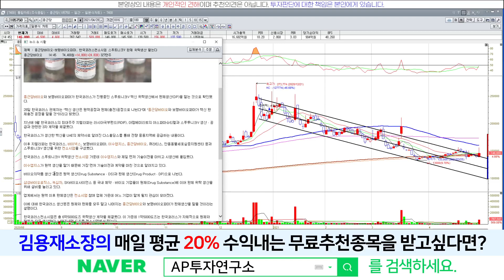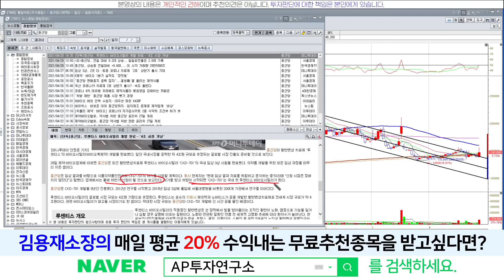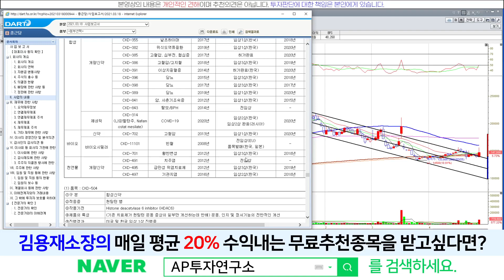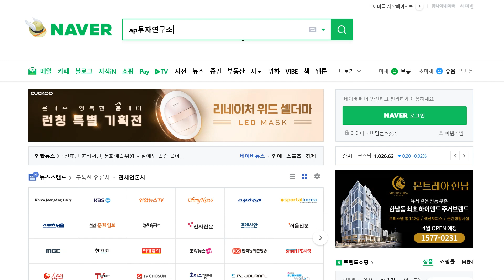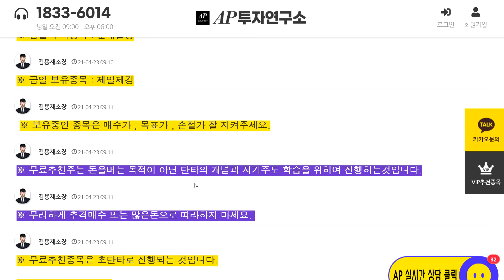종근당(185750) - 루센티스 바이오시밀러 개발완료.. 4조시장 겨냥!